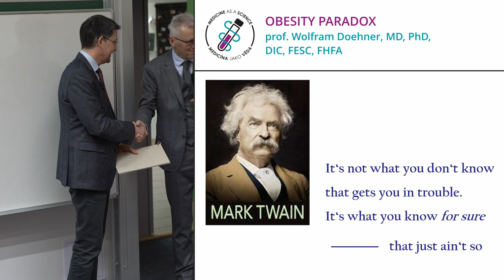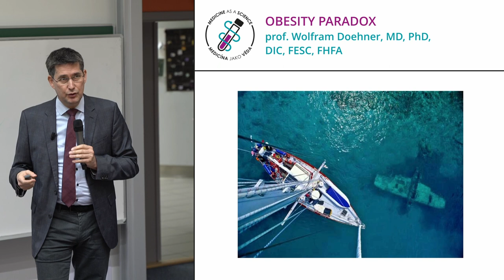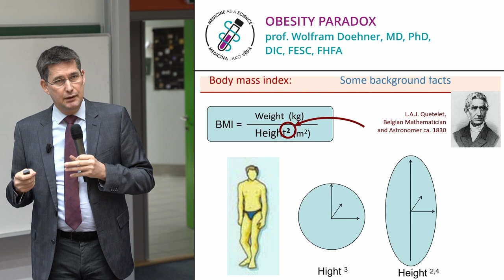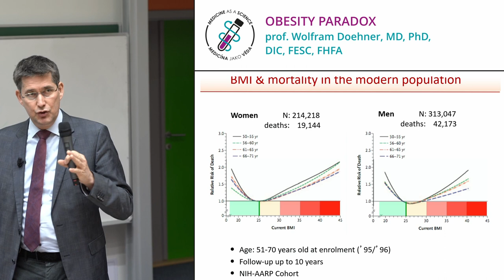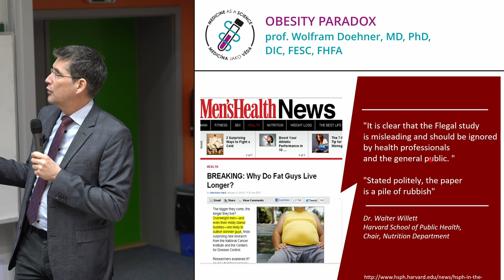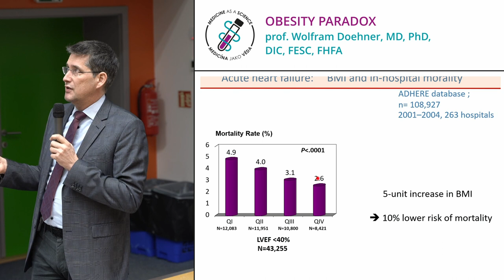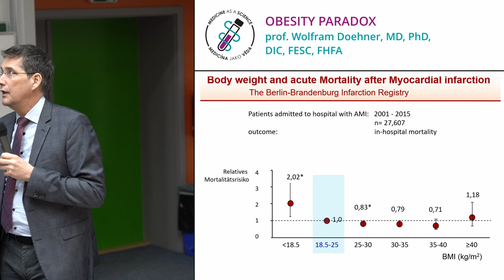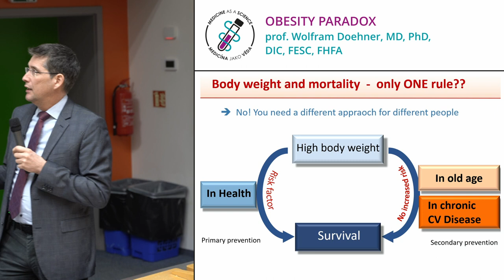Obesity Paradox - prof. Wolfram Doehner, MD, PhD, DIC, FESC, FHFA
Please accept our invitation to the sixth lecture of this year’s Medicine as a Science cycle. This time, our presenter will be prof. Wolfram Doehner, MD, PhD, DIC, FESC, FHFA, a cardiologist and a specialist for internal and nutritional medicine. In his research, he focuses on the metabolic pathophysiology in chronic disease and its contribution to peripheral tissue wasting, muscle loss, and cachexia.
Shortly after finishing medical school at the University of Leipzig, prof. Doehner went to England to acquire his PhD. He had spent almost three years in London, UK, working as a postgraduate research fellow, clinical fellow and PhD student. Since 2002, he’s been working at Charité - Universitätsmedizin Berlin. As of this year, he’s also a board member of the European Society of Cardiology.
Over the course of his career so far, he’s had over 450 publications, designed, led and managed numerous clinical trials, organized scientific meetings and conferences, and is a reviewer for over 80 scientific journals.
Prof. Doehner’s main scientific interests include metabolic failure in heart failure, interaction between heart and brain, muscle metabolism and one of his goals is to connect cardiologists and stroke physicians to ultimately advance the comprehensive care of stroke patients.
The topic of prof. Doehner's lecture will be: Obesity paradox. The lecture will be in person and it will take place on Wednesday, 01/18/2023 at the 3rd Faculty of Medicine in Syllaba’s lecture hall at 6 pm. The lecture will be held in English. This lecture is funded by the Department of International and Public Relations of the 3rd FM.